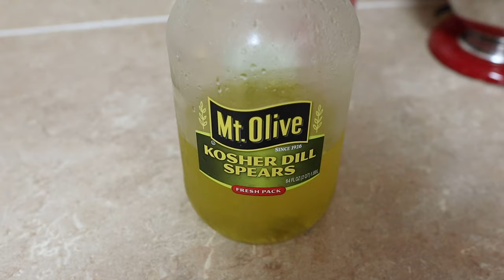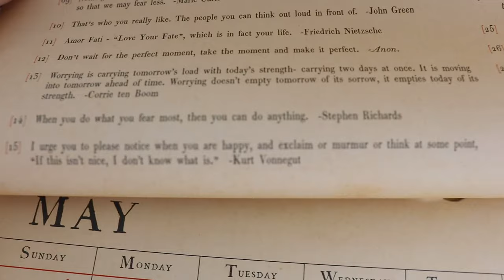Keep the Positivity Coming! | The Power of a Hopeful Mindset & Yummy Leftovers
Things are on the up and up over at the Brookhart household! Peter has finally found some relief at work and we're getting excited for our big fertility clinic graduation this week. We decide on leftovers for dinner, but because of the red sauce Peter needs to go on his run before we eat. It is super hot but he makes it happen! Sarah chats about our pickle intake and prepares dinner. Isn't Eve the cutest beggar? After dinner Peter chats about the importance of voting and our love for Barack Obama. Gosh it's good to hear his voice and see his face again. We go on a long walk with Eve before watching "The Big Short" and settling down for the night. What an interesting movie to watch while we're going through another life changing event! What do you guys think about the lookalike comparison at the end of the vlog?